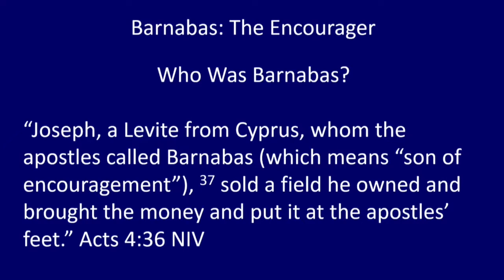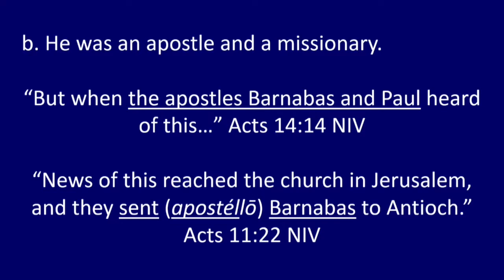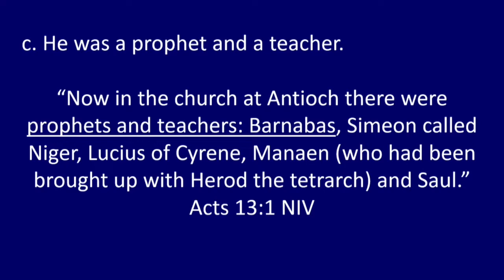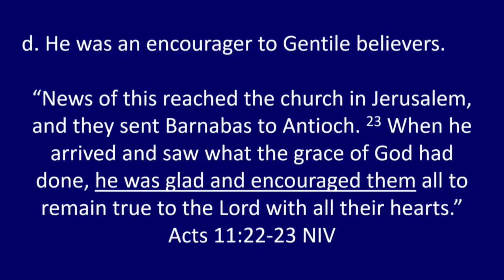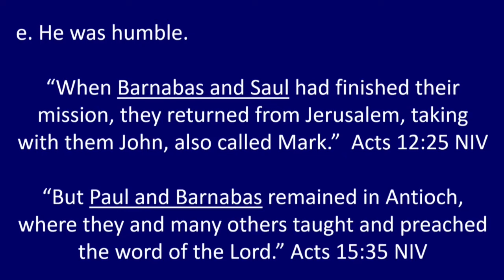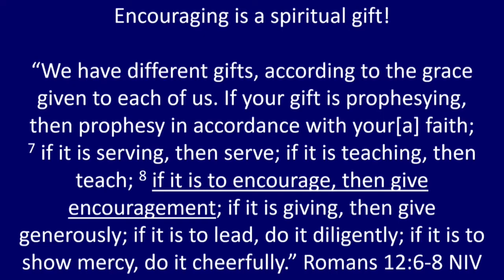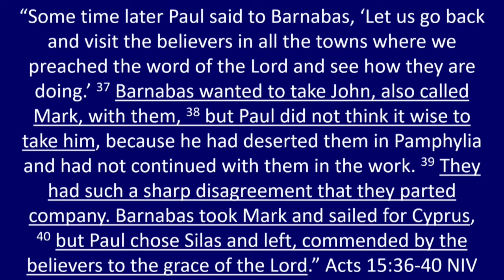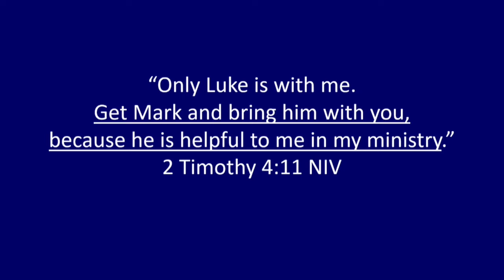Sermon: Barnabas: The Encourager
Spirit Filled Life
Barnabas: The Encourager
Pastor Dan Quinlin

CCLI Streaming License 20552852 May 31, 2023